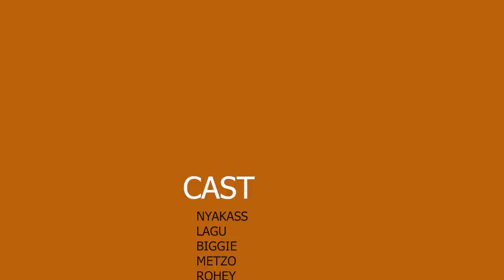Smart Thieves || Ep01| Nyakass || Lagu || Biggie Smalls || Metzo || 🇬🇲Gambian film 2023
🇬🇲 © GambianFilms 2023
Smart Thieves || Ep01 | | Nyakass || Lagu || Biggie || Metzo || 🇬🇲Gambian film 2023
Coming On every Wednesday and Saturday